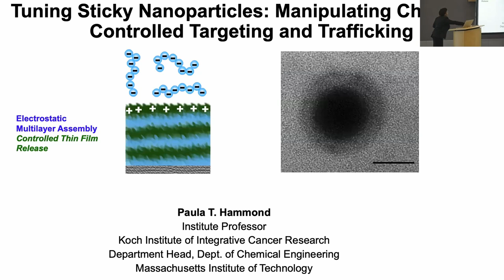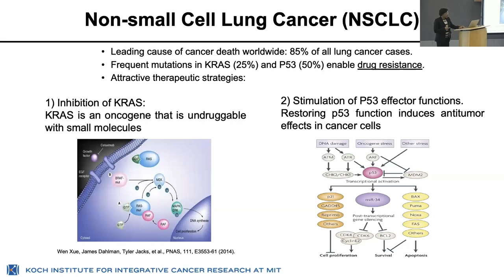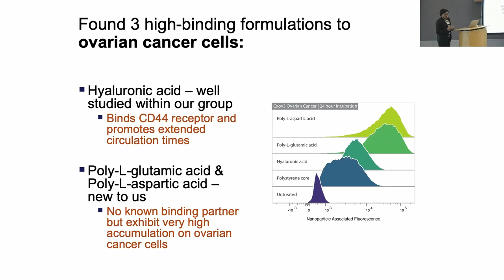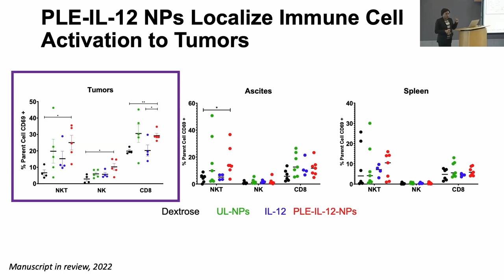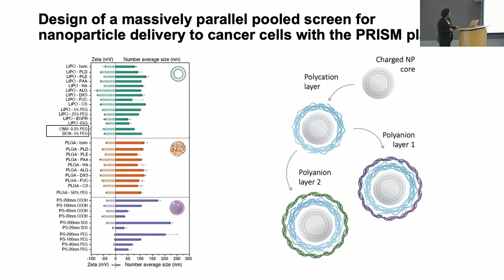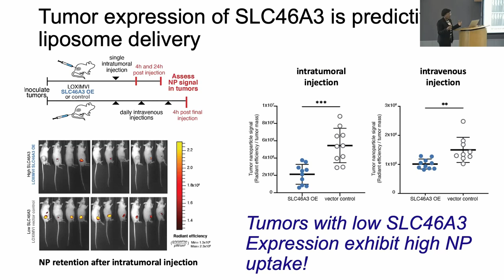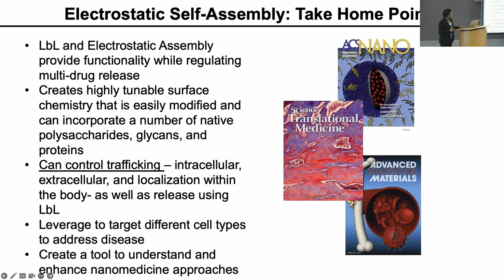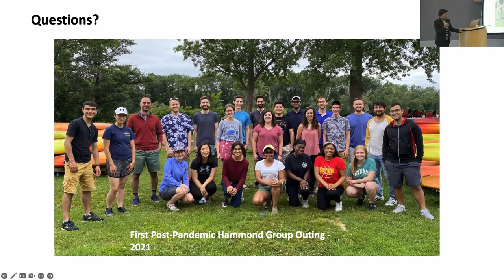"Designer Nanocarriers for Cancer Therapy"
Paula T. Hammond, Ph.D., Massachusetts Institute of Technology – January 24, 2023